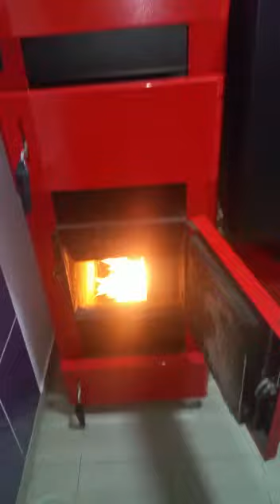Cazan METAL-FACH SD-DUO-BIO- ce functioneaza pe porumb si peleti